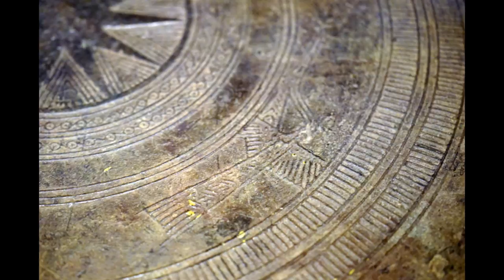Bộ sưu tập linh vật cổ quý giá nhất Việt Nam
Tích tà, bồ lao, thao thiết, si vẫn, tiêu đồ... là tên gọi những linh vật Việt Nam độc đáo mà rất nhiều người Việt chưa bao giờ biết đến.